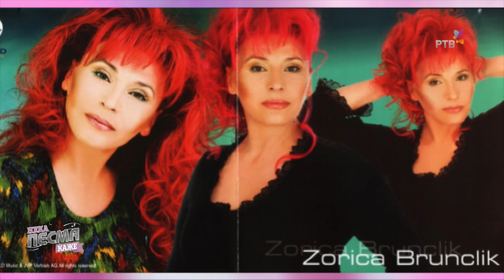Suzana Branković UŽIVO A tebe nema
Suzana Branković ex Dinić, pop pevačica, oduševila je svojim vokalom!
Uživo je zapevala pesmu Zorice Brunclik A TEBE NEMA i otkrila kako u svojoj školici otkriva talenat budućih pevačkih zvezda!

Veliki narodni orkestar RTV-a pod upravom Bojana Milinkovića
Pričamo i o legendi narodne muzike Zorici Brunclik

Emisija NEKA PESMA KAŽE je zabavno-muzička emisija koja neguje pravu tamburašku i narodnu muziku, oslanjajući se pre svega na tradiciju i kvalitet.
Reditelj: Andreja Milinović
Muz.producent: Vladimir Žeželj